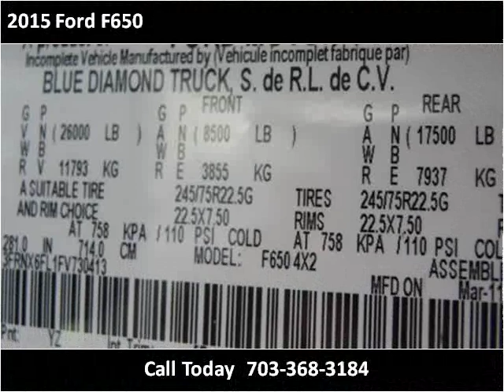2015 Ford F650 New Cars Manassas VA